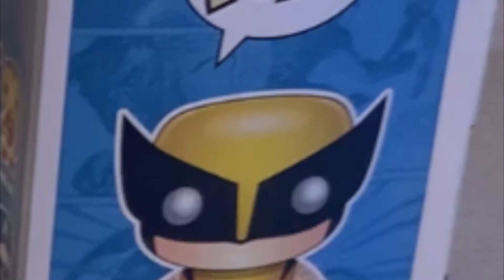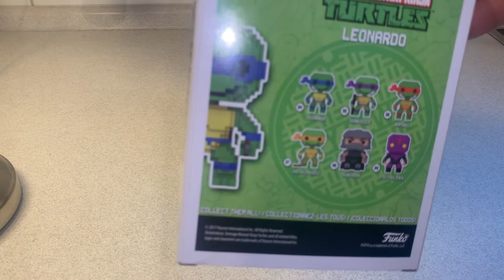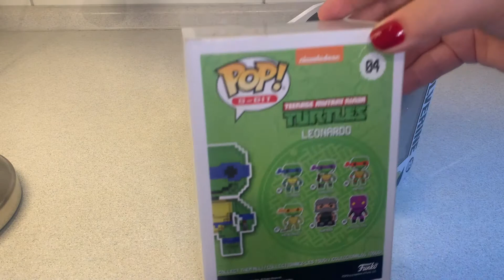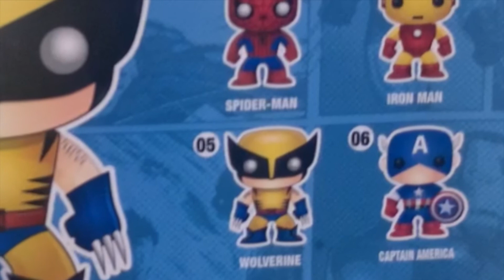Funko POP - 2 Figuren neu in der Sammlung - Ninja Turtles Leonardo & Marvel Wolverine - unboxing -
.und es ist passiert auch bei mir im Regal stehen nun Funko POP Figuren und es werden immer mehr .

Es gibt aber auch den einen oder anderen den muss man haben

bei den Turtles weiß ich ganz genau da müssen die anderen noch dazu :)